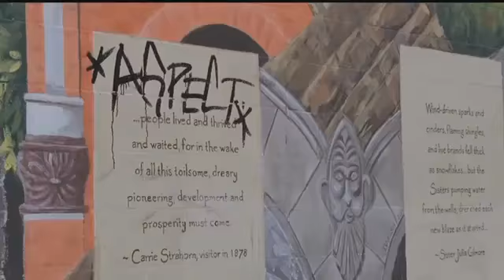Vandalism suspect has turned himself in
Police in Helena said on Monday that the man suspected of vandalizing dozens of downtown businesses and landmarks has turned himself in.